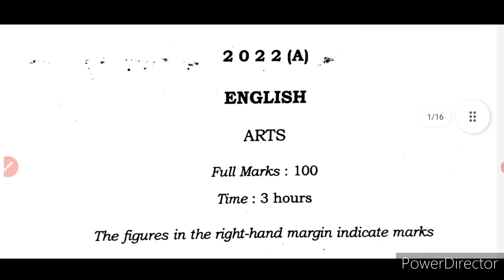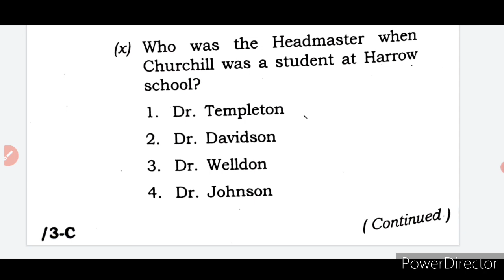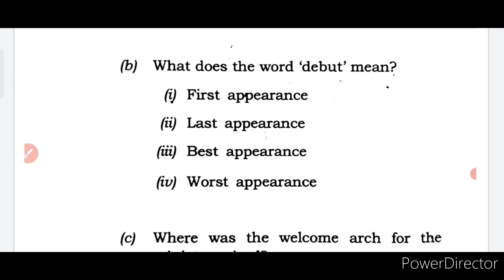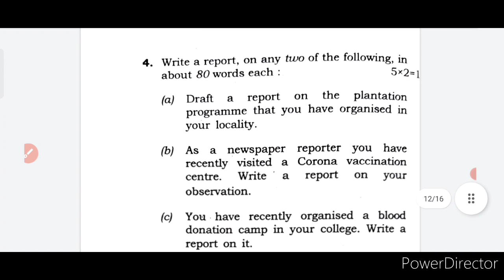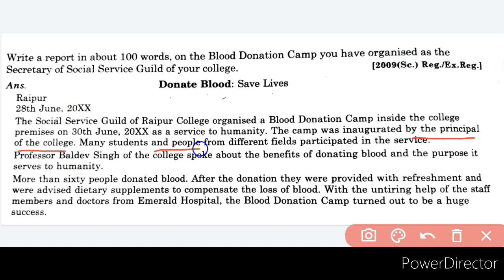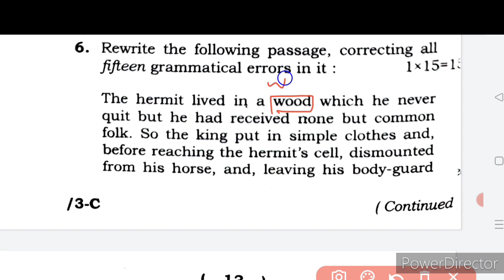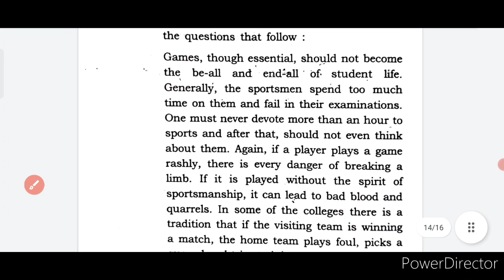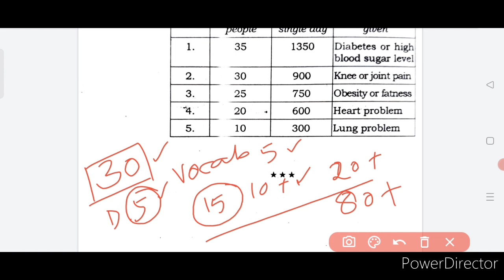AHSE-2022 ENGLISH QUESTION (ARTS) Explanation with Answers| CHSE Odisha Board English Question-2022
AHSE-2022 ENGLISH QUESTION (ARTS)| +2, 2nd Year Arts Council Question-2022| English Question

in this video the question of Arts Examination-2022 (CHSE Odisha Board) is fully solved with answer.
This video is helpful for the candidate who had  appeared AHSE -2022 Arts English Exam as well as Science students who are waiting for their English exam which is going to be held on 9th May 2022.

♦️MCQ questions are solved with answer.
♦️Reports are also solved
♦️Error correction s are done
♦️ Dictionary Skills are also solved and explained.

Query:-

Odisha Board Exam
CHSE ODISHA Board Exam
#+2 Council Exam
CHSE Council exam
#+2 English
Odisha Council Exam
Intermediate exam
Exam question
Board exam
Final exam
Odisha Exam
English Exam
Objective MCQ
Solved questions
Solved English Question of +2 Arts
Higher secondary school exam

SK FARZAN ALLI